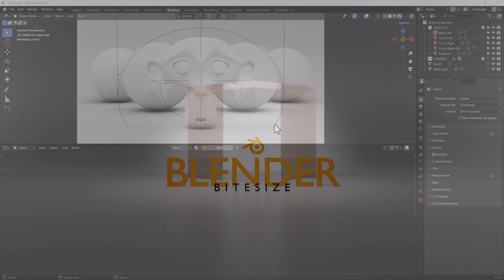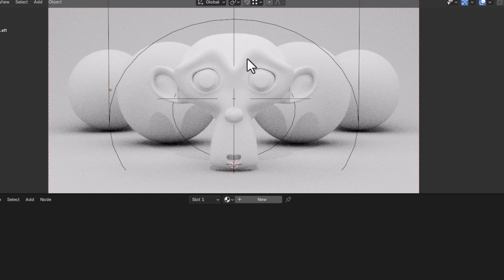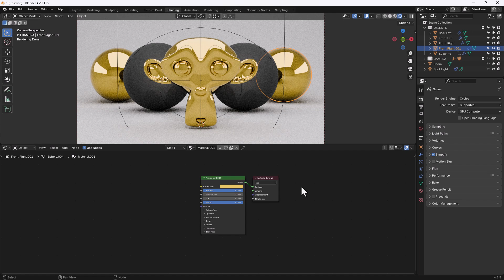HOW TO IMPORT AND APPLY MATERIALS TO OBJECTS IN BLENDER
Learn how to import and apply materials to objects in Blender VERSION 4.

Chapters
00:00 - Introduction
00:10 - Titles
00:15 - System Set Up
00:30 - Scene Basics
00:47 - Identifying Materials Already In The Scene
00:57 - Importing Materials from Other Blend Files (Append)
01:24 - Assigning Materials to Objects Within The Scene
01:59 - Closing Titles